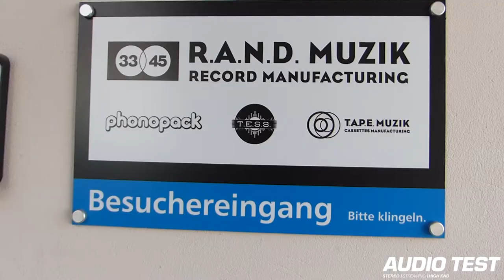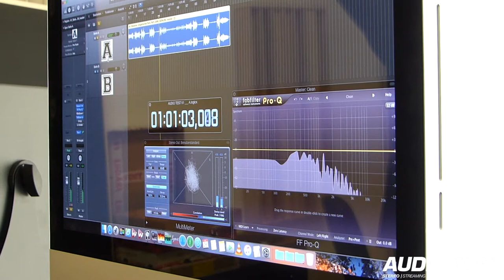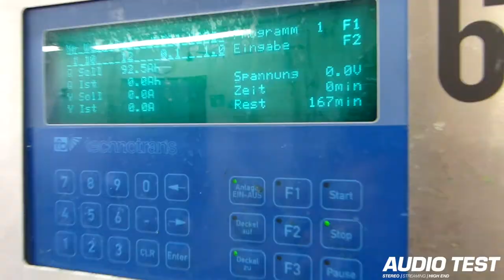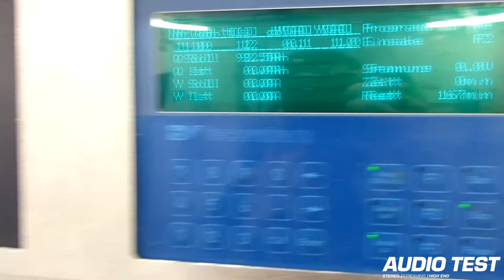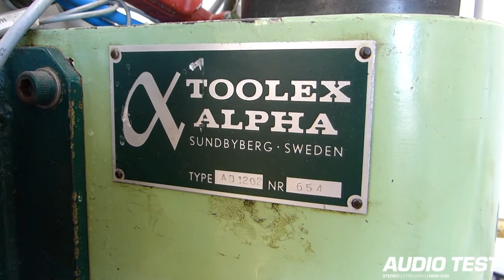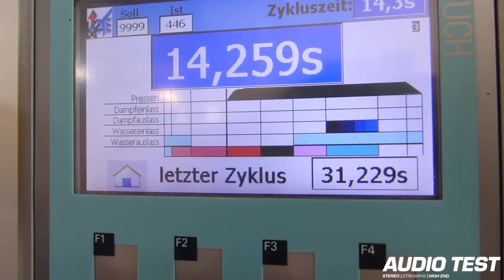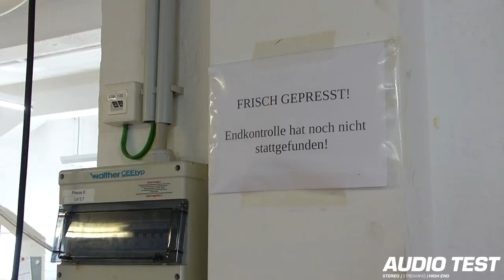Reportage: Besuch im Platten-Presswerk Rand Muzik in Leipzig - Wie entsteht eine Vinyl Schallplatte?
Wir waren im Plattenpresswerk bei RAND (R.A.N.D.) Muzik in Leipzig und haben die Entstehung der AUDIO TEST VINYL SELECTIONS VOL. 1 mit der Kamera begleitet. Die Schallplatte ist Beilage der Ausgabe 8/18 des HiFi-Magazins AUDIO TEST und erscheint am 9. November. Sie ist an jedem gut sortierten Kiosk erhältlich und widmet sich thematisch voll und ganz dem Thema Vinyl. Das Abspielmedium steht momentan sowohl bei jungen als auch älteren Musikfans wieder ganz hoch im Kurs, wer hätte das vor ein paar Jahren noch gedacht! Aus diesem Anlass hat die Redaktion der AUDIO TEST dem Titel eine exklusive Dynamik-Referenz Schallplatte beigelegt. Auf der A-Seite der 7'' Schallplatte findet sich das populäre Klassikstück "Ungarischer Tanz Nr. 5" von Johannes Brahms in einer exzellenten Live-Version eingespielt von der Dresdner Philharmonie. Die B-Seite bestreitet der Shooting-Star der zeitgenössischen Komposition für Piano und Elektronik Martin Kohlstedt mit dem Hit "EXA" aus seinem Album "Nacht". Ein toller Single-Sampler voller Dynamik und Spielfreude. Im Heft selbst finden sich ausführliche Praxistest von 11 Plattenspielern, vom Einstiegsmodell bis hoch zum exklusiven High-End-Produkt (u.a. Clearaudio, Denon, Dual, EAT, ELAC, Music Hall, Rega und Transrotor) findet der Vinylfan hier den passenden Plattenspieler. Praxisnahe Workshops mit Einstellungshilfen und eine Empfehlung der besten Vinyl-Zubehörartikel runden diese Vinyl-Spezialausgabe ab. Für günstige 9,99 Euro gibt es die AUDIO TEST Ausgabe 8/2018 inklusive der der 7'' Schallplatte ab 9.11. im Zeitschriftenhandel zu erwerben.

Hat der Kiosk in Deiner Nähe die AUDIO TEST im Sortiment?

Oder einfach ab dem 9. November über bestellen und sich diese limitierte Sonder-Ausgabe inkl. der 7'' Schallplatte AUDIO TEST VINYL SELECTION VOL. 1 sichern.

Du willst die geballte Ladung Testberichte, News und Hintergrundinfos?

Bilder & Text: Auerbach Verlag und Infodienste GmbH